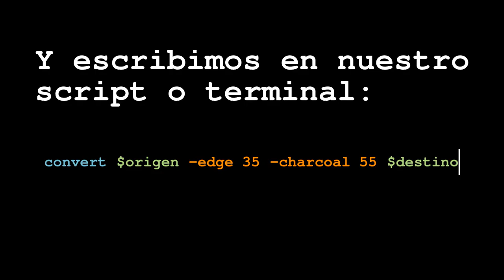Tutorial ImageMagick Efecto ruido punteadoen las zonas uniformes